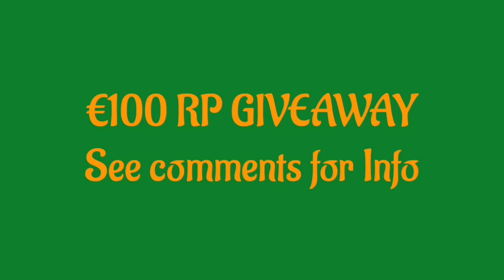Vex is completely balanced